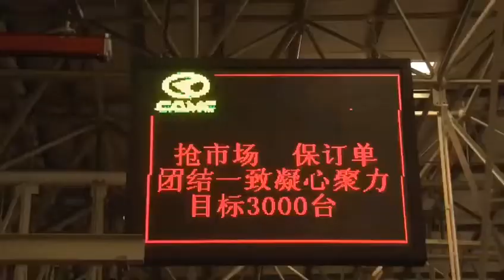CAMC Truck Factory in Maanshan.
Full operation after Covid 19